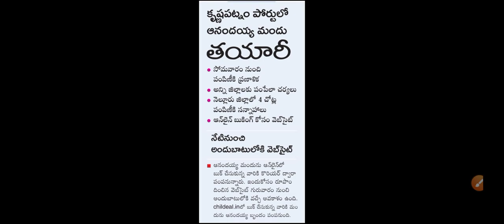AP Krishnapatnam Port Anandayya Medicine for COVID-19 distribution all over the state.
We know that the one person belonging to our state had discovered a medicine for covid-19. It is very wonder to all doctors and scientist. It is very useful and helpful who suffered from covid-19.

Now this medicine is distributing all over the state. The online booking facility also available for this medicine through a website.